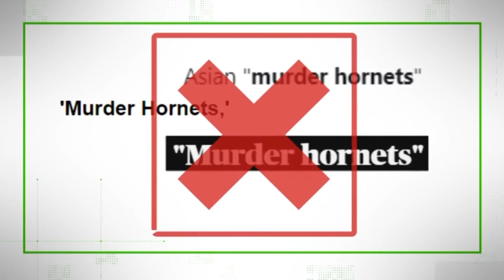Asian giant hornet trapped in Washington state for the first time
For the first time, researchers in Washington caught an Asian giant hornet in a trap near Birch Bay in Whatcom County. The invasive species threatens honey bees.